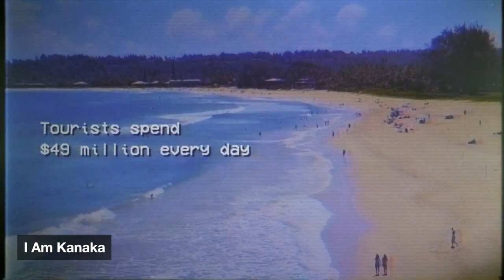I AM KANAKA short film, audience feedback Oct. 2023 LA DOCUMENTARY Festival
I AM KANAKA, 15min., UK
Directed by Genevieve Sulway
With a dark history, 5% speaking the native language and 10% living in poverty, Hawaii is in danger of losing its traditions forever. “I am Kanaka” gives a glimpse into the future with Kaina Makua’s non-profit program teaching Hawaiian language, sustainability and life skills to disadvantaged indigenous kids aged 5-20.